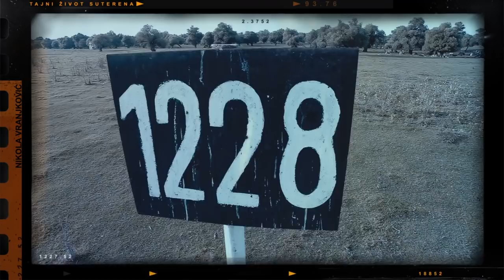NIKOLA VRANJKOVIĆ-TAJNI ŽIVOT SUTERENA (Official Video 2017)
Muzika I tekst - Nikola Vranjković
Režija I Montaža –Vladimir Toni Pendo

Kamera-Ilija Perić,Goran Biševac,Nebojša Kostić, Dimitrije Anđelski,
Nikola Vranjković

AUDIO:
Ivana Nikodijević-Klavijature
Danilo Nikodinovski – Gitara
Ivan Zoranović-Sitar,Klavijature
Nikola Vranjković-Bubanj,Bas gitara,Gitara,Vokal

Muzički Producenti - Nikola Vranjković, Ivan Petrović
Koproducent-Marko Njezic
Tonski snimatelji - Andreja Jovanović, Ivan Petrović
Mix - Ivan Petrović, Nikola Vranjković
Mastering-Marko Nježic

Hvala – Ivan Mihajlović, Vladan Božilović ,Predrag Milanović, Momčilo Bajagić, Milan Vučković, Nenad Kovjanić,Branislav Olćan,Aleksandar Pejin,Miroslav Majkić,

  Je l` ostaješ kod nas? Već kasno je za san.
Mislim i onako na tebe ceo dan.
Prošli smo već ovo
Nekoliko puta.
I nije me strah,
Nego žao mi što lutaš.

Sišao sam dole
U tajni život suterena
Prepune fioke
Tu žive oni kojih nema.

Rafal sećanja
Prašina iz detinjstva.
Otrovani pas
Slike, ploče, pisma.

Vreme utrne
Što ne izleči.
Usput pobije
Ko se ispreči.

Skitamo po vodi
Srednjim Dunavom.
Padne mi na pamet da sve je trebalo
Ranije da prođe
Ranije da znam
Ranije da počnem
Da predosećam.

Tako mi nedostaješ.

Pronađeš na meni svoje strahove.
Govoriš da treba
Kažem ne umem
Ne umem da volim, a da odlazim
Ne umem da moram, a da uradim.

Kad umor pobedi ona tiho uzdahne
Ne ume da kaže, ni da pobegne.
Zamisli se i ćuti
Gleda daleko.
Zna sad
Kuća mi je tamo gde mi je i brod.

Tako mi nedostaješ.